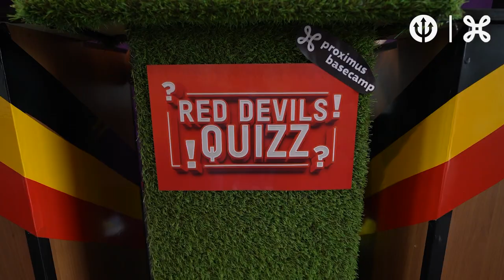Red Devils Quiz with Pablo Andres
Pablo Andres presents you the Red Devils Quiz. Watch the video with Thomas Meunier, Timothy Castagne, Axel Witsel, Arthur Theate, Thomas Foket and Youri Tielemans as candidates.